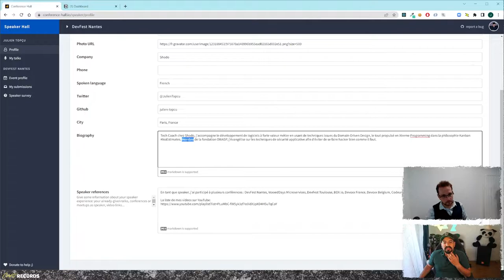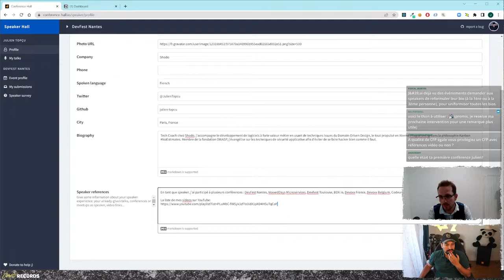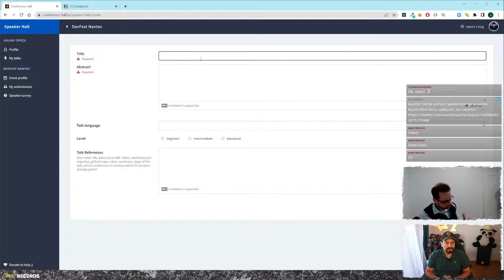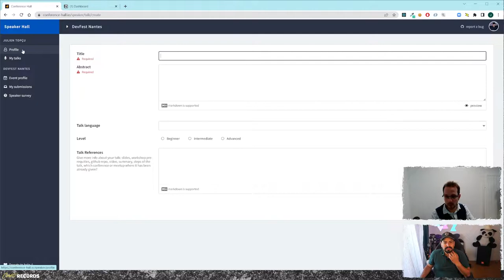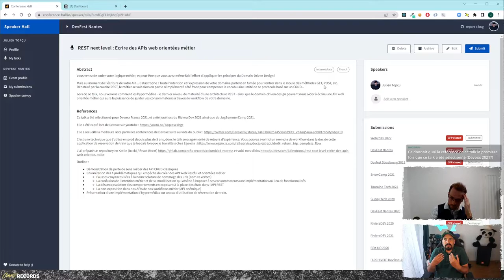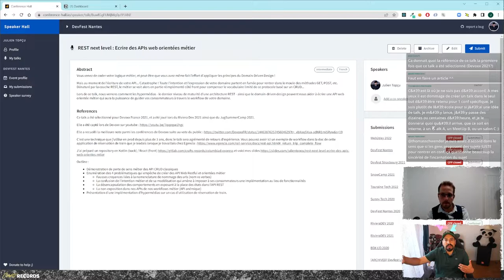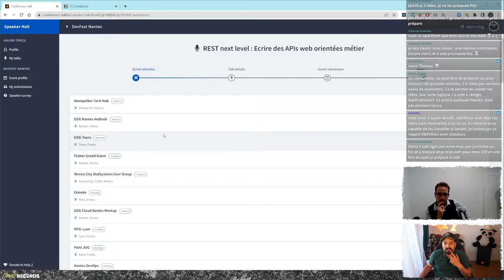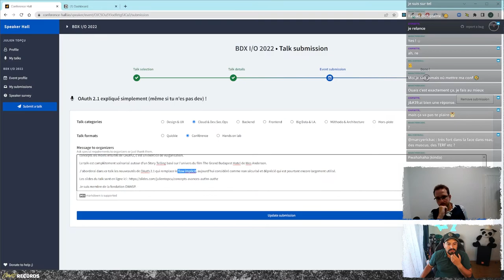Réussir sa candidature aux conférences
C'est bon, c'est décidé ! Tu sais de quoi tu veux parler et tu aimerais présenter ta candidature à des conférences pour devenir Speaker !
Mais comment faire et comment éviter les pièges ?

Nos deux Speakers expérimentés, Jean-François Garreau (Co-organisateur du DevFest Nantes) et Julien Topçu (Co-fondateur de CraftsRecords) te livreront tous les secrets pour ne pas se louper en postulant afin de maximiser tes chances d'être retenu.

Jean-François et Julien en profiteront pour postuler avec leur nouveau sujet de conférence qu'ils ont trouvé lors du dernier live. Une étape cruciale qui permet notamment de challenger et raffiner son sujet, et tout cela afin de vous montrer en direct comment se construit un "call for paper".